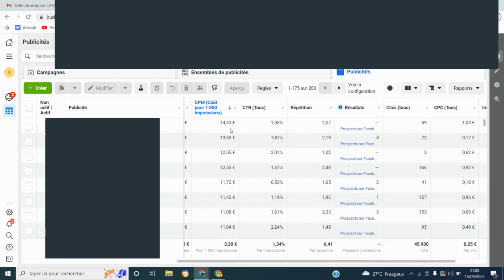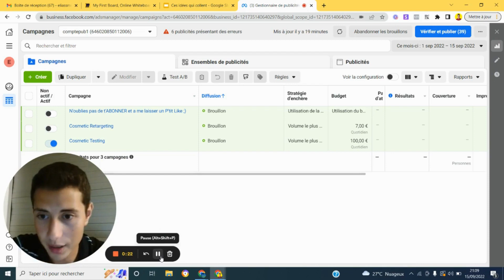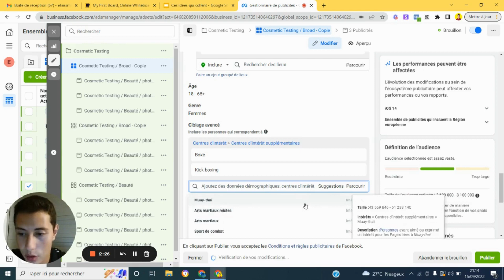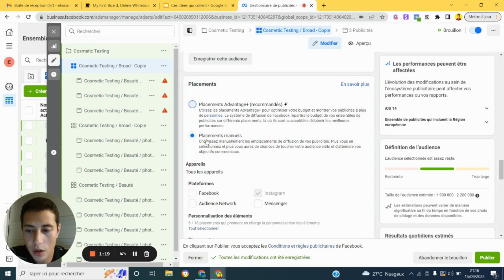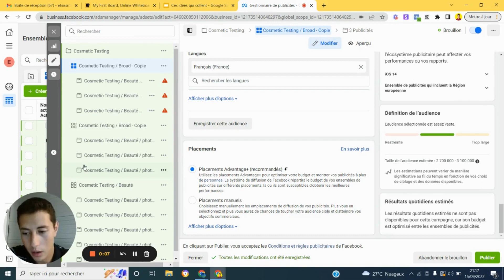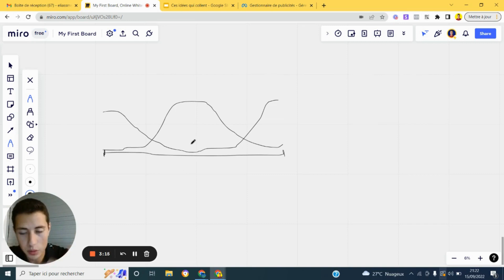Voici LA SOLUTION Si Tu N'es Pas Rentable sur Facebook Ads en 2025 !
▬▬▬▬▬▬▬▬ QUI SUIS-JE ? ▬▬▬▬▬▬▬▬

Je m’appelle Elias et j'ai 23 ans  , Expert en marketing digital et en stratégies de vente et également entrepreneur en SMMA (Social Media Marketing Agency) depuis plus de deux ans ,

J’étais un étudiant fauché et paumé dans une école d'ingénieur , mais comme je ne voyais pas de perspectives qui me plaisent j'ai décidé de franchir le pas et quitter l'école  pour essayer de monter plusieurs business en ligne dans différents domaines .
Mais après plusieurs mois de galère, de doutes et d'échecs j'ai réussi a créer et développer ma propre agence de marketing digital SMMA et closer mes premiers clients , ce qui m'a permis d’atteindre la liberté financière , temporelle et géographique !

Pour cette raison j'ai décidé de partager à travers de cette chaîne Youtube mes expériences dans le business et mes meilleurs conseils pour gagner de l’argent en lançant ton agence SMMA car c'est le meilleur moyen de devenir enfin LIBRE !

Voici LA SOLUTION Si Tu N'es Pas Rentable sur Facebook ADS en 2023 !
Dans cette vidéo je t'explique pourquoi tu n'es pas rentable avec la publicité Facebook ads / instagram ads et quelles sont les solutions pour augmenter ton ROI publicitaire sur Facebook